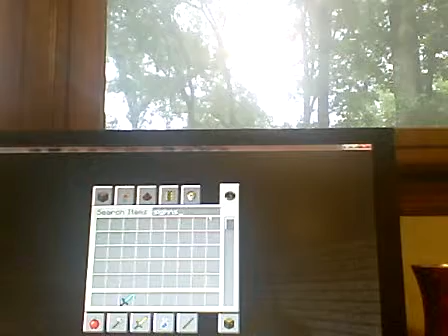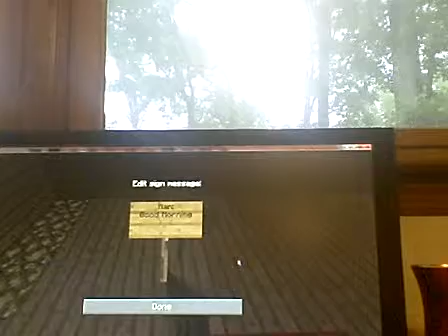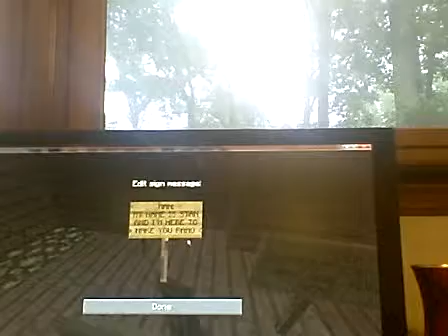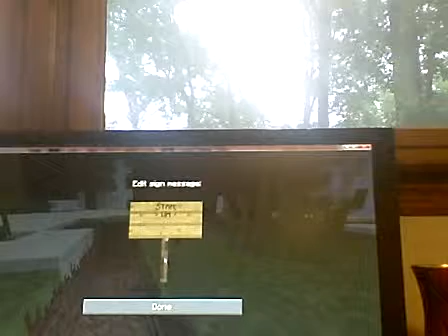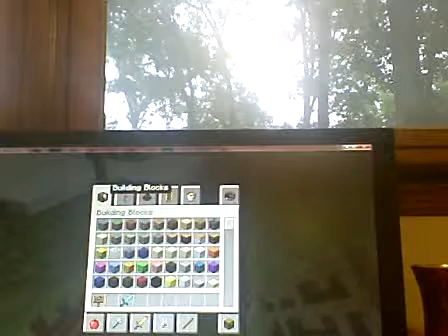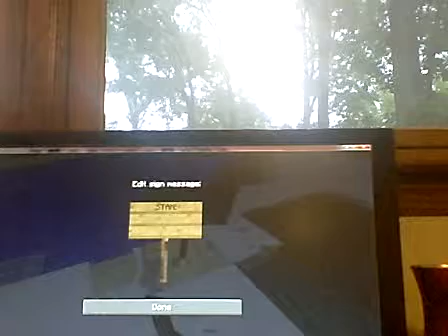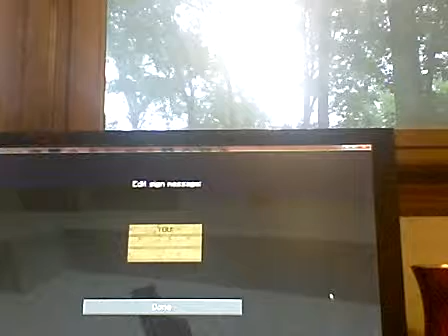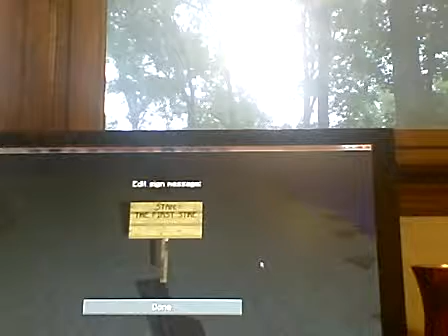Let's Build To The Top episode 2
Episode 2 of many.